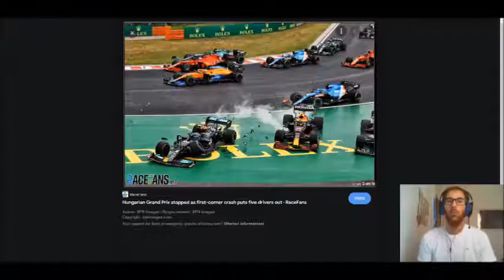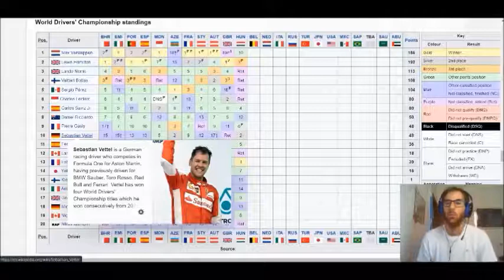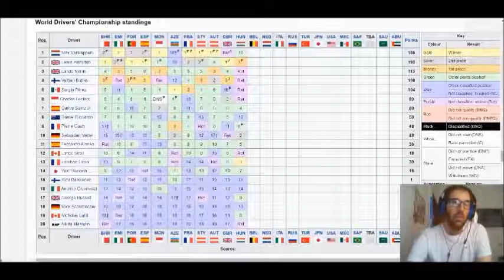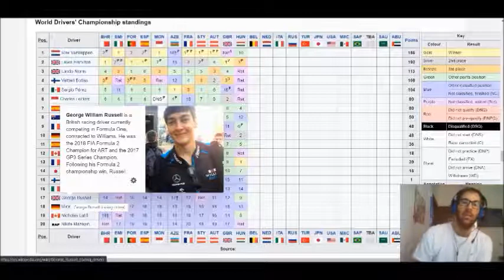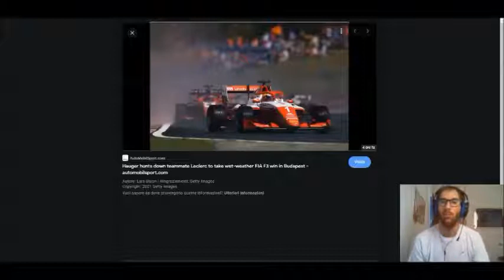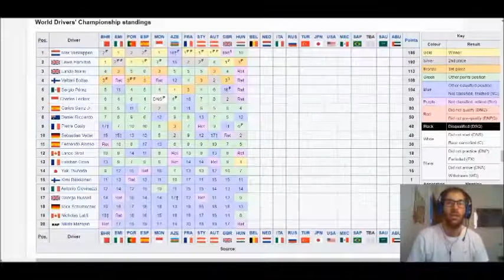Nella giornata più bella dello sport italiano, Ocon vince la prima gara di carriera al GP d'Ungheria